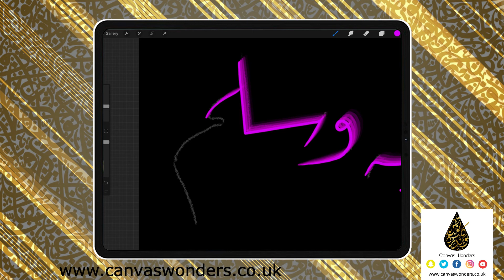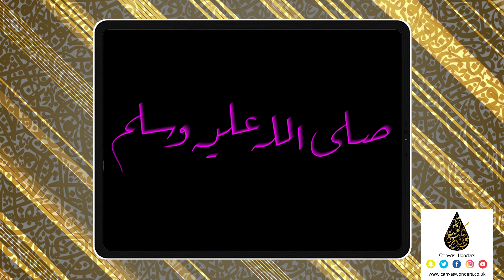Multiline Arabic Calligraphy Riqa Digital Brush Sample 9 for Procreate App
In this video i demonstrate how i write Arabic Calligraphy in the Riqa script using the IPad Pro and Apple pencil on a software called Procreate. The brush i am using is one of many that comes in a brush-set and is available on my website to purchase. This video has been highly requested via Instagram (@Canvaswonders) and Email so I thought I'd fulfil this request for you all. Enjoy ❤.

*** DIGITAL PRODUCTS ***

** PROCREATE DIGITAL BRUSHES **

** PROCREATE WORKSHEETS **
Procreate Nastaliq/Farsi Worksheets

** ARABIC CALLIGRAPHY WORKBOOKS **

Arabic Calligraphy Wonder Workbook - A beginners guide to Nasta'liq
Arabic Calligraphy Wonder Workbook - A beginners guide to Kufic Muraba
Arabic Calligraphy Wonder Workbook - A beginners guide to Thuluth
Arabic Calligraphy Wonder Workbook - A beginners guide to Diwani

*** USEFUL YOUTUBE VIDEOS ON THIS CHANNEL ***

***You can also find me on other social media websites***